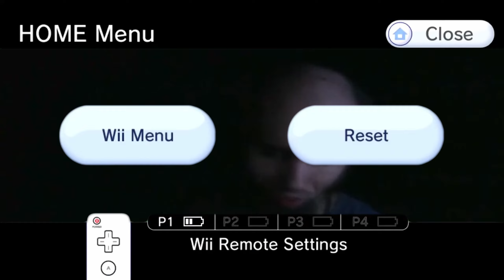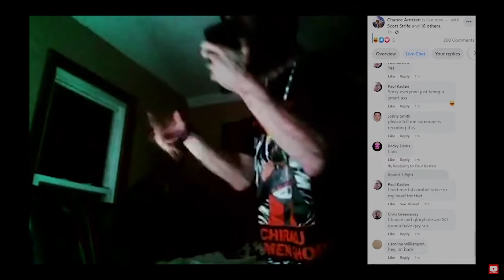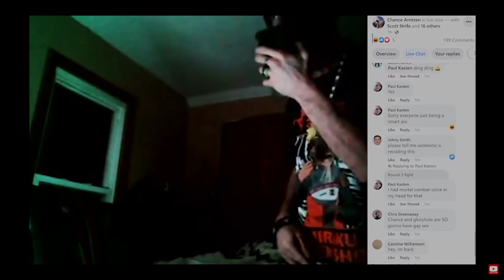"Crying" Cyraxx Calls Out And Blames Trolls for Charges!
Cyraxx is online again and back to his bi-weekly cycle of crocodile tears for the camera. But this time, he has some choice words for the Captain of Starship LockJaw @BasedShaman and "THE REST OF YOU TROLLS!".

⭐I also make the beats you hear in the songs like the one in the background